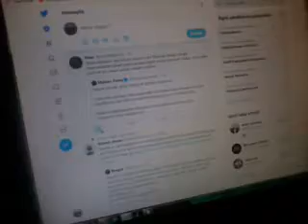AKŞAM KAPANIŞ VİDEOSUNDA 3 SİLAHŞÖR KAHKAHAYLA GEÇTİ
SON GÜLEN İYİ GÜLER İLLUMİNATİ KEDİ KÖPEK ÇOBANLARI.KOMŞUYA ALAK SURESİNİ ÖNERDİM